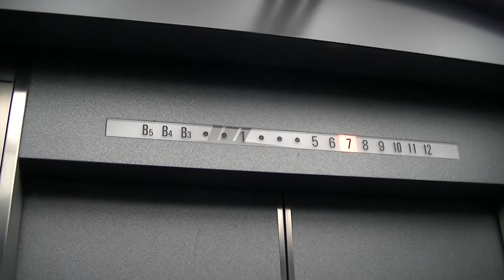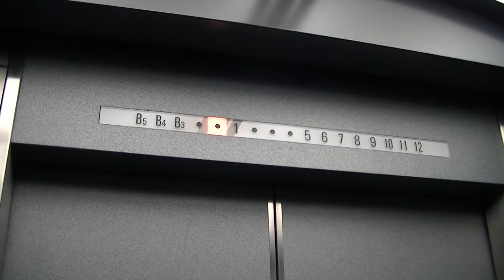エルガーラオフィスビルのエレベーター・4号機（三菱製）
－－説明－－－－－－－－－－－－－－－－－－－－－－－－
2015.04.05撮影。天神南駅から徒歩1分、エルガーラオフィスビルのエレベーターです。
アクセルAIが計5基もあり、ホールランタンが搭載されてされています。また、車椅子対応機の5号機のみアナウンスがありますが、非対応機は気配りのみ搭載されています。
－－諸元－－－－－－－－－－－－－－－－－－－－－－－－
メーカー：三菱
機種：ACCEL-AI(アクセルAI)
用法：乗用
定員：17名
積載：1150kg
駆動方式：ロープ
扉：CO
設置数：5
停止階：B5,B4,B3,1,5,6,7,8,9,10,11,12
アナウンス：△(5号機のみ※非対応機は気配りのみ)

－－他の場所－－
非常用9号機→
－－住所－－
福岡県福岡市中央区天神1丁目4-2

Mitsubishi Traction Elevator at ELGALA Office Building,Chuo Ward,Fukuoka City,Fukuoka Pref.